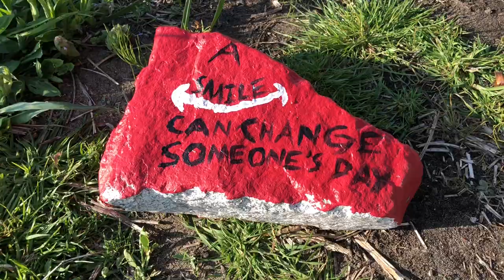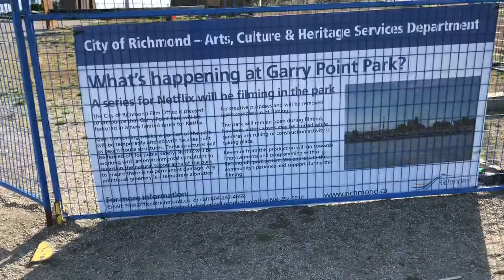MIDNIGHT MASS Netflix: Filming Location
Midnight Mass set in Vancouver.